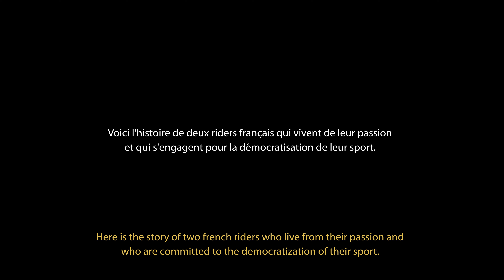FLAT OUT | A BMX Documentary | Raphaël Chiquet & Céline Vaes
Featuring • Raphaël Chiquet & Céline Vaes
Director • Clément Godet
Special Thanks • Mathilde Boulanger, Margaux Christie, Arthur Porro de Bailliencourt

(FR)
Auparavant, le BMX Freestyle n’était pas officiellement reconnu par les Fédérations.
La Coupe du Monde et les Championnats du Monde étaient gérés par des organismes privés.

En 2017, l'Union Cycliste Internationale a organisé les 1ers Championnats du Monde de cyclisme urbain. Le BMX Freestyle Park a été intégré lors des Jeux Olympiques de Tokyo 2020
et le BMX Flatland pourrait également y avoir sa place dans les années à venir.

Voici l'histoire de deux riders français qui vivent de leur passion
et qui s'engagent pour la démocratisation de leur sport.

(ENG)
Back in the day, BMX Freestyle was not officially recognized by Federations. The World Cup and World Championships were managed by private organizations.

In 2017, the International Cycling Union organized the 1st World Urban Cycling Championships. BMX Freestyle Park was integrated into the Tokyo 2020 Olympic Games and BMX Flatland could also have its own place in the future.

Here is the story of two french riders who live from their passion and who are committed to the democratization of their sport.